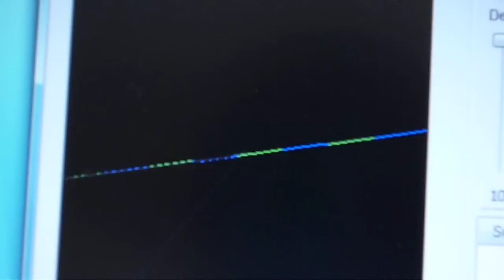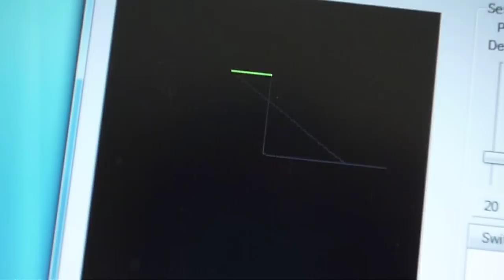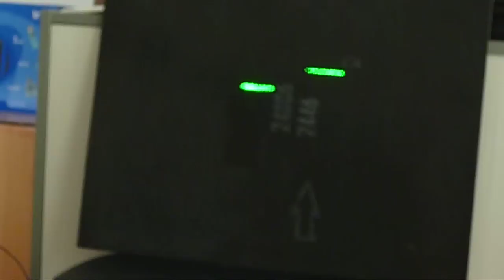A few patterns player from Popelscan 2.4 @ 15kpps - ScanPro20's & Easylase DAC